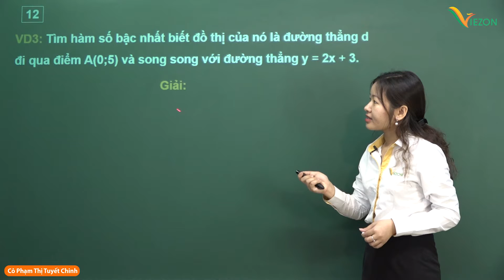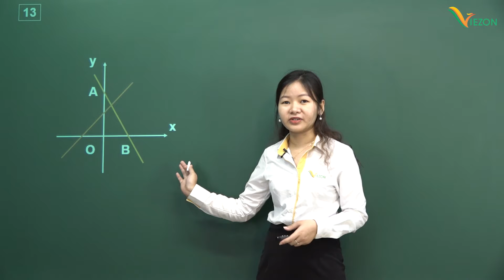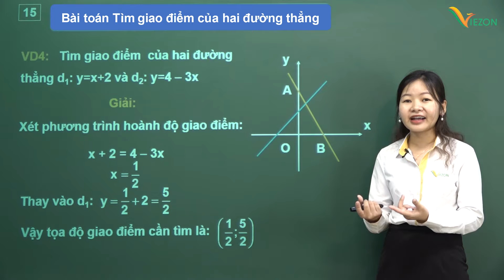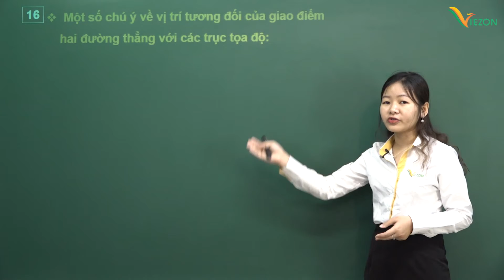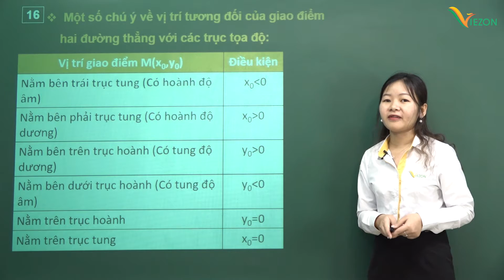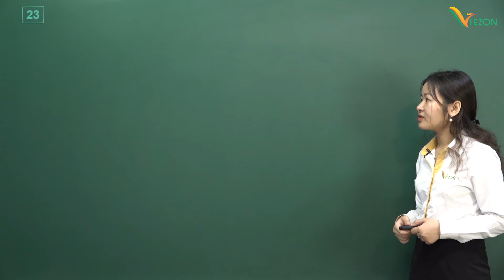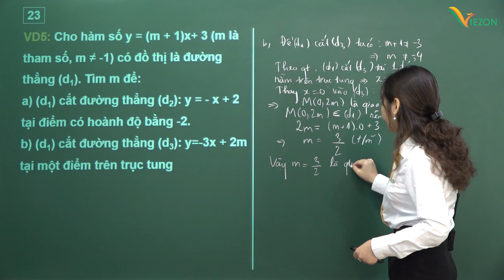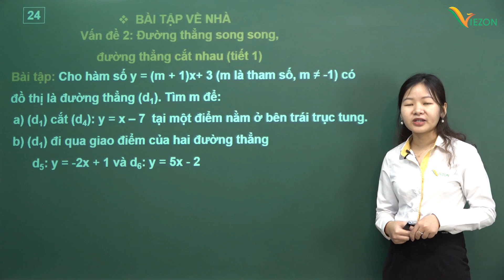Đường thẳng song song và đường thẳng cắt nhau (tiết 2) - Toán 9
GVHD: Cô Pham Thi Tuyết Chinh